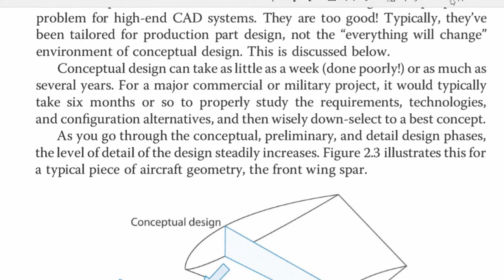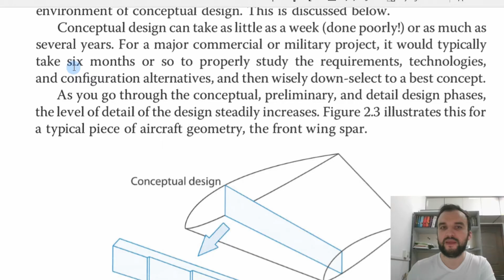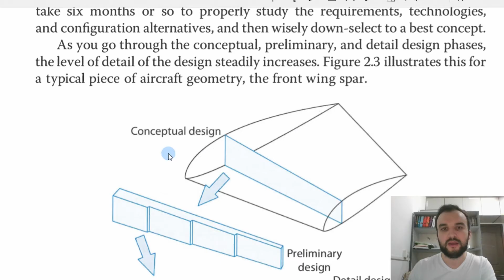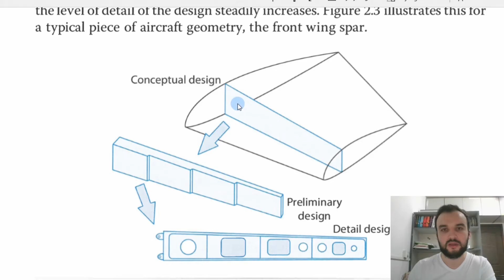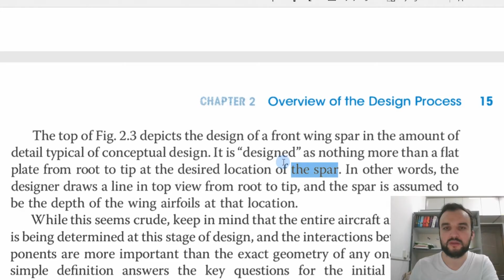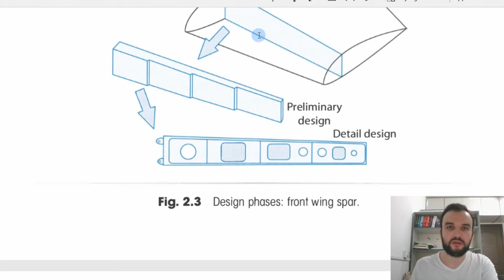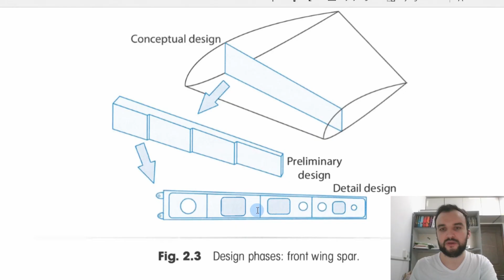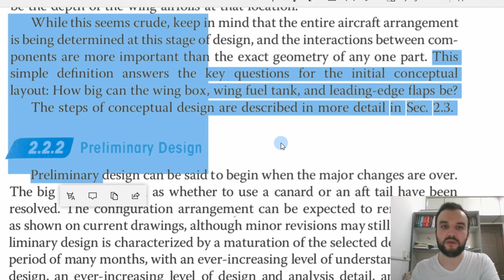Makale Çevirerek İngilizce Öğren - Advance - Aircraft Design - Part 28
Makale çevirerek İngilizce öğren iyoruz, Aircraft Design kitabını çeviriyoruz ve Advance seviye İngilizcesi var.  Umarım beğenirsiniz.